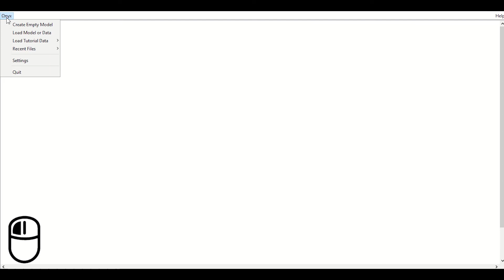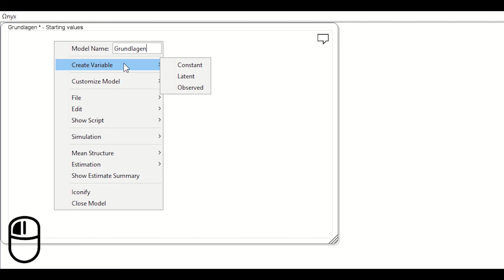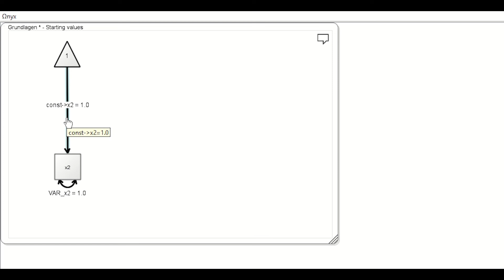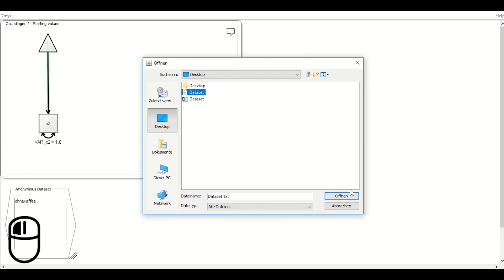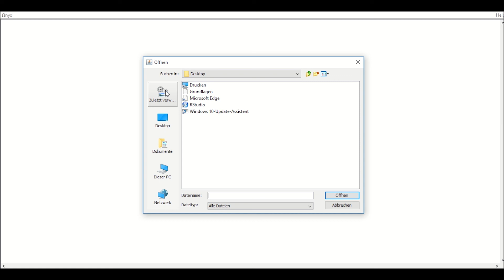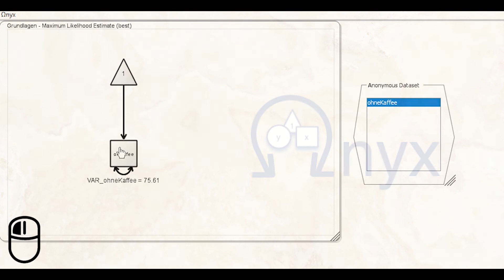Onyx Tutorial Videos - Grundlagen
In diesem Video beschreiben wir die grundlegenden Funktionen von Onyx und erste Schritte zum Erstellen von Modellen.